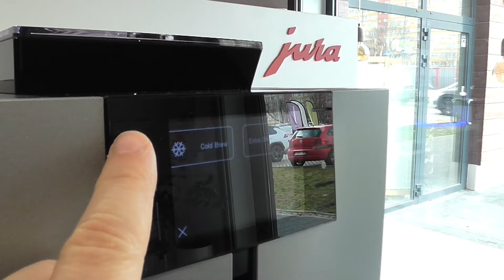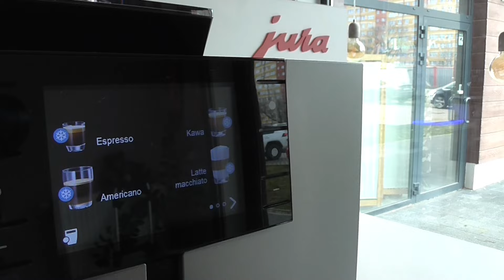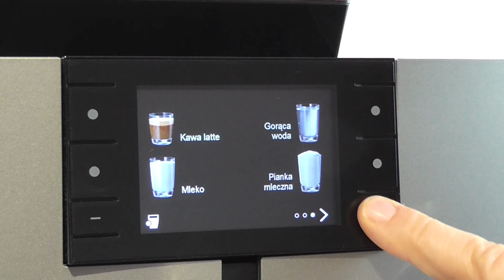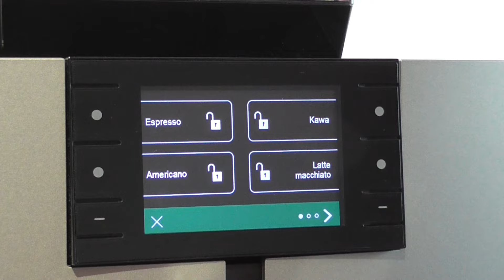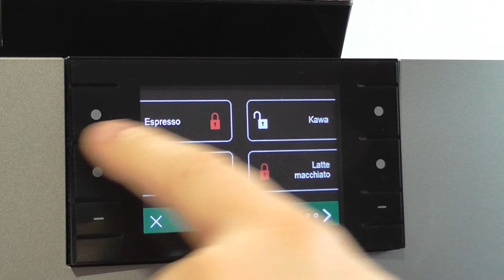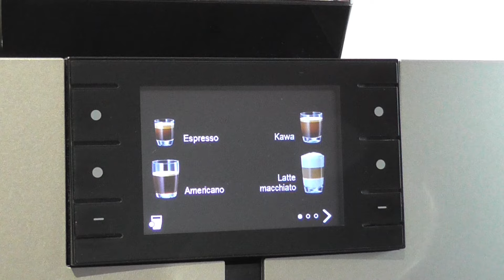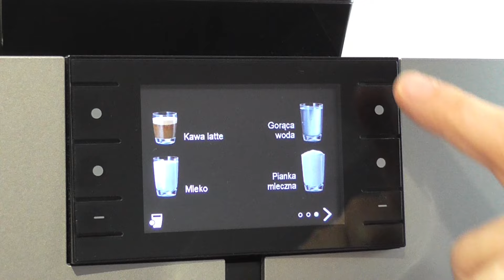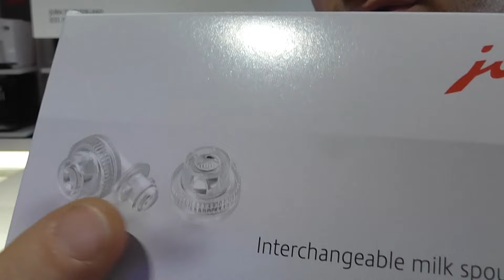Jura X10 Cold Brew 2024 cz104 od sklep.primocaffe.pl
Sklep.primocaffe.pl